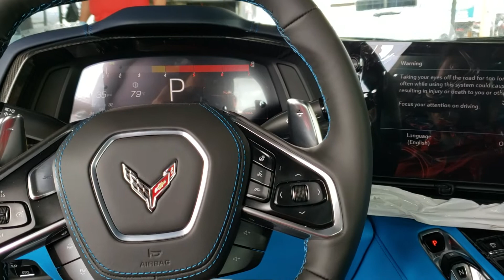2020 Chevrolet Corvette C8 Z51 Interior